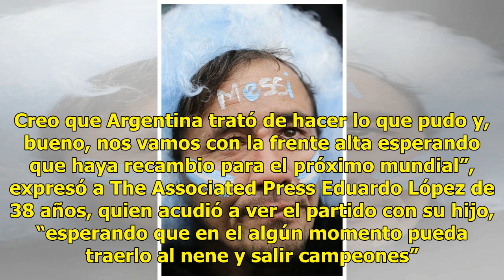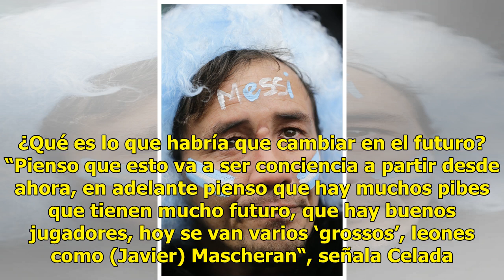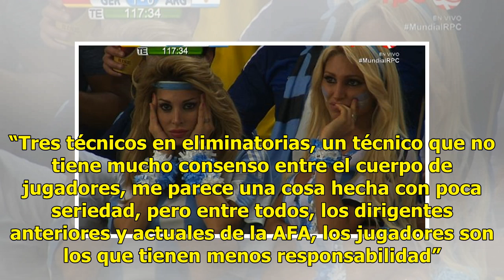Argentinos lloran la eliminación en el Mundial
AP | 30 Junio 2018 | 14:38 Tristeza absoluta, personas que lloraban abrazadas a la bandera argentina y el ambiente de un país emocionalmente devastado era lo que se respiraba en las calles argentinas el sábado, luego que la selección del país cayó eliminada ante Francia en los octavos de final de la...